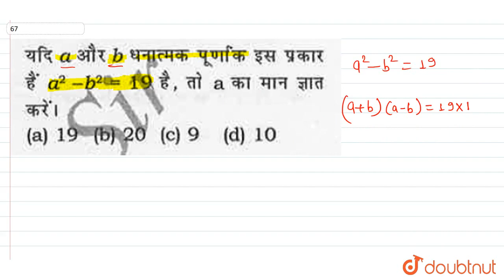यदि a और b धनात्मक पूर्णांक इस प्रकार है a^(2)-b^(2)=19 है तो a का मान ज्ञात करें। | CLASS 14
यदि a और b धनात्मक पूर्णांक इस प्रकार है a^(2)-b^(2)=19 है तो a का मान ज्ञात करें।
Class: 14
Subject: MATHS
Chapter: ALGEBRA
Board:GOVT

👉 Have Any Query? Ask Us.